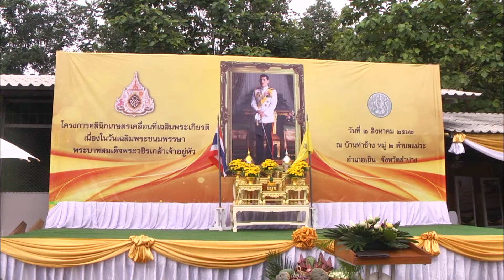02 ส.ค. 62 ลำปางจัดกิจกรรมเกษตรเคลื่อนที่ มอบความสุขให้กับประชาชนในพื้นที่ อ.เถิน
สำนักงานเกษตรจังหวัดลำปาง และหน่วยงานในสังกัดกระทรวงเกษตรและสหกรณ์ บูรณาการร่วมกับหลายหน่วยงานองค์กรภาครัฐ ภาคเอกชน ในเขตพื้นที่จังหวัดลำปางจัดกิจกรรมบริการสังคม ร่วมกันนำทีมบุคลากรในสังกัดออกหน่วยเคลื่อนที่ บริการมอบความสุขให้ความรู้พัฒนางานอาชีพแก่พี่น้องประชาชนเกษตรกรรากหญ้า ภายใต้โครงการ “คลินิกเกษตรเคลื่อนที่เฉลิมพระเกียรติ” เนื่องในโอกาสมหามงคลเฉลิมพระชนมพรรษา พระบาทสมเด็จพระวชิรเกล้าเจ้าอยู่หัว 28 กรกฎาคม 2562 ซึ่งได้มีการจัดกิจกรรมขึ้น ที่บริเวณลานกิจกรรมอเนกประสงค์หมู่บ้าน ชุมชนบ้านท่าช้าง หมู่ที่ 2 ตำบลแม่วะ อำเภอเถิน จังหวัดลำปาง มีนายทรงพล  สวาสดิ์ธรรม ผู้ว่าราชการจังหวัดลำปาง ให้เกียรติเป็นประธานพิธีเปิดโครงการฯ โดยมีคณะผู้บริหาร หัวหน้าหน่วยงานส่วนราชการทั้งในระดับจังหวัด อำเภอ รวมถึงข้าราชการ พนักงาน และเจ้าหน้าที่ ในสังกัดกระทรวงเกษตรและสหกรณ์ และส่วนราชการอื่นๆ ที่เกี่ยวข้อง ตลอดจนพนักงานจากหน่วยงานภาคเอกชน และประชาชนชาวลำปางในเขตท้องที่ตำบลแม่วะและพื้นที่ตำบลใกล้เคียง รวมกว่า 500 คน เข้าร่วมกิจกรรมในโครงการฯ
¬สำหรับโครงการคลินิกเกษตรเคลื่อนที่ เป็นโครงการที่ทางสำนักงานเกษตรจังหวัดลำปาง ได้บูรณาการร่วมกับ หน่วยงานในสังกัดกระทรวงเกษตรและสหกรณ์ประจำเขตพื้นที่จังหวัดลำปางจัดทำขึ้น เพื่อต้องการให้เป็นกิจกรรมสื่อกลางในการเสริมสร้างความรัก ความสมานสามัคคี สร้างความปรองดองสมานฉันท์ให้เกิดขึ้นแก่ประชาชนในพื้นที่ รวมทั้งเพื่อต้องการให้โครงการฯ ได้เป็นที่พึ่งแก่เกษตรกรและประชาชนในพื้นที่ที่ห่างไกลความเจริญ โดยให้หน่วยบริการเคลื่อนที่ได้เป็นศูนย์ถ่ายทอดองค์ความรู้ เทคโนโลยีวิทยาการใหม่ๆ แก่เกษตรชาวบ้าน ด้วยการให้เกษตรกรได้เข้ามาร่วมศึกษาเรียนรู้ ทั้งในเรื่องหลักทฤษฎีเศรษฐกิจพอเพียง องค์ความรู้ที่เกี่ยวข้องกับพืช ปศุสัตว์ ประมง การพัฒนาที่ดิน และการเกษตรอื่นๆ ทั้งนี้เพื่อจะให้เกษตรกรในพื้นที่ได้เกิดการตื่นตัวและยอมรับ พร้อมที่จะนำเอาความรู้นวัตกรรมและเทคโนโลยีใหม่ๆ ไปใช้ในการประกอบอาชีพเพื่อพัฒนาปรับปรุงเทคนิควิธีการทำการเกษตรในไร่นา ซึ่งจะช่วยเพิ่มผลผลิตและรายได้ ทำให้เกิดความมั่นคงยั่งยืนในอาชีพ และช่วยยกระดับคุณภาพชีวิตของพี่น้องประชาชนเกษตรกรให้มีความเป็นอยู่ที่ดีขึ้น
โดยการจัดกิจกรรมครั้งนี้ ทางโครงการฯ ได้จัดให้มีกิจกรรมต่างๆ มากมาย ทั้งกิจกรรมการออกร้านเปิดตลาดจำหน่ายพืชผักปลอดสารพิษ, กิจกรรมถ่ายทอดองค์ความรู้บริการวิชาการด้านการเกษตร ร่วมกับการให้บริการเคลื่อนที่จากหน่วยงานทุกภาคส่วนแบบครบวงจร ทั้งด้านการจัดทำบัญชี, การสหกรณ์, การให้คำปรึกษาทางด้านกฎหมาย ด้านการพัฒนาที่ดิน ด้านการประมง ด้านการออมเงินเพื่อสร้างอนาคต พร้อมทั้งได้มีการแจกพันธุ์พืช ทั้งไม้ผลและพืชผักสวนครัว การแจกพันธุ์ข้าว พันธุ์ปลา ให้เกษตรกรได้นำไปปลูกและเพาะเลี้ยง การให้คำปรึกษาด้านปศุสัตว์พร้อมให้บริการยารักษาโรค ผ่าตัด ทำหมัน ฉีดวัคซีน การให้บริการตรวจเลือดหาสารพิษตกค้างแก่เกษตรกร และการจัดนิทรรศการเฉลิมพระเกียรติ พระบาทสมเด็จพระปรเมนทรรามาธิบดีศรีสินทรมหาวชิราลงกรณ พระวชิรเกล้าเจ้าอยู่หัว รัชกาลที่ 10 เพื่อประชาสัมพันธ์เผยแพร่พระราชกรณียกิจของพระบาทสมเด็จพระเจ้าอยู่หัวฯ สร้างความรู้ความเข้าใจแก่ประชาชนเกี่ยวกับงานพระราชกรณีกิจ ที่ได้ทรงน้อมนำสืบสาน รักษา และต่อยอดแนวพระราชดำริต่างๆ ของพระบาทสมเด็จพระบรมชนกาธิเบศร มหาภูมิพลอดุลยเดชมหาราช บรมนาถบพิตร และสมเด็จพระนางเจ้าสิริกิติ์ พระบรมราชินีนาถ พระบรมราชชนนีพันปีหลวง ร่วมกับการให้ความรู้ทางวิชาการด้านการเกษตรในเรื่องต่างๆ เปิดฐานการเรียนรู้ให้เกษตรกรได้ทดลองฝึกปฏิบัติจริง ซึ่งจะช่วยให้เกษตรกรมีความเข้าใจในหลักทฤษฎีมากยิ่งขึ้น และสามารถที่จะนำไปปฏิบัติใช้ให้เกิดผลได้อย่างเป็นรูปธรรม